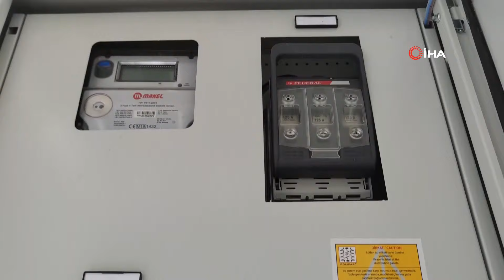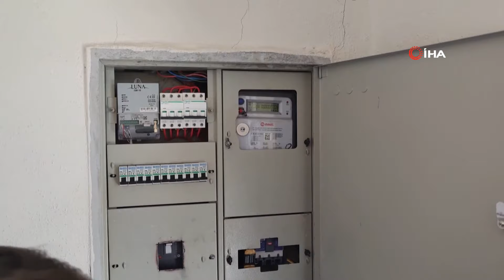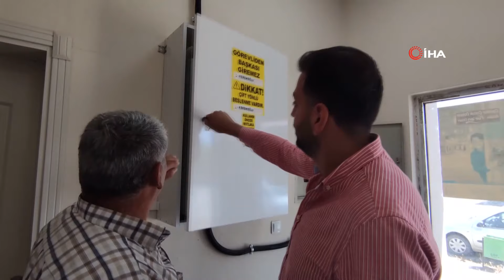Almanya'dan Kesin Dönüş Yapan Vatandaş, Evine ve Camiye GES Kurdu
Almanya'dan kesin dönüş yattıktan sonra yerleştiği mahallesinde evine ve camiye Güneş Enerji Sitemi (GES) kurdu.

Trabzon'un Çaykara ilçesinden 1965 yılından Van'ın Özalp ilçesine bağlı Emek Mahallesi'ne yerleşen Karadenizliler, yaptıkları yeniliklerle kendilerinden söz ettiriyor. Almanya'dan kesin dönüş yapan İsmail Kanık isimli vatandaş, yerleştiği mahallesinde evine ve camiye Güneş Enerji Sitemi (GES) kurdu. 1975 yıllarında kendi imkanları ile mahallelerine elektrik çekip 1983 yılına kadar kendi elektriklerini jeneratörle sağladılar. Bununla yetinmeyen mahalle sakinleri, mahallenin 3 noktasında yapılan çeşmeleri Van'dan getirdikleri su tesisatçısı tarafından suyu evlerine kadar getirdiler. Bununla da yetinmeyip dönemin Emekköyü Kalkınma Kooperatif Başkanı tarafından mahalleyi kanalizasyona kavuşturdu. Yerli halk tarafından da takdirle karşılayan Karadenizliler, son olarak mahalleye Güneş Enerji Sistemi (GES) panelleri kurarak kendi elektriklerini üretmeye başladı.

Mahalle Muhtarı Abdullah Korkmaz, “Mahallemizdeki hayır sefer İsmail Kanık ağabeyimiz katkıda bulundu. Bütün masrafları kendi karşıladı. Bu sistemde bize 400 bin liraya mal oldu. Camimiz, taziye evi ile imam evine bu elektrikten faydalanacak. Bu gün açılışını yaptık. Emeği geçenlerden yaptık Allah razı olsun” dedi.

Uzun yıllar Almanya'da çalışıp emekli olduktan sonra çocukluğu ve gençliğinin geçtiği Emek Mahallesi'ne yerleşen İsmail Kanık, satın aldığı arsa üzerinde ev yaptı. Doğalgazın mahallelerine gelmesinin şuan olumsuz olduğu ve kömür maliyetlerinin artmasıyla birlikte evine GES kurmayı planladığını ifade eden Kanık, yıllarıdır yurt dışında elektrik işlerinde çalıştığını söyledi. Yaptığı araştırmalar sonucu bunun daha hayırlı olacağını düşündüğü için bu sistemi yaptığını ifade eden Kanık, “Bu sisteme 400 bin liraya masrafım oldu. 68 panolu 24 kW olarak üretim yapıyor. Bu gün itibarı ile devreye girdi. Günde 6 saat çalışacak ve bu çalışma süresinde 150 kW elektrik üretecek. Aynı sistemi de köy camisi, taziye evi ile imam evine de kurduk. Oradaki sistem de aynı benim evimdeki sistem gibi. 68 panolu 24 kW olarak üretim yapıyor” dedi.